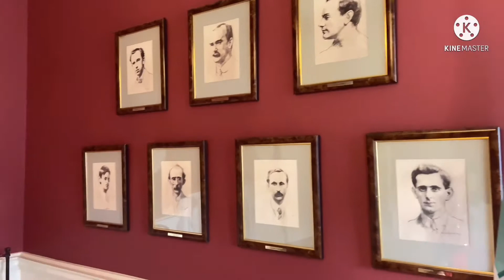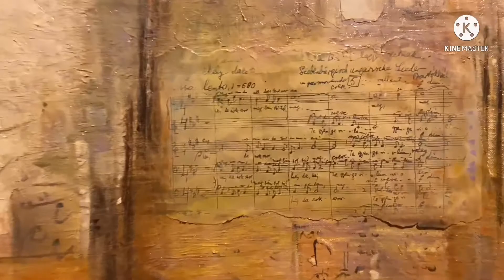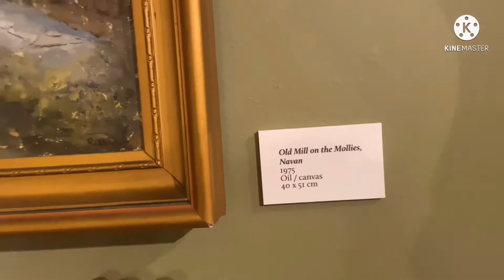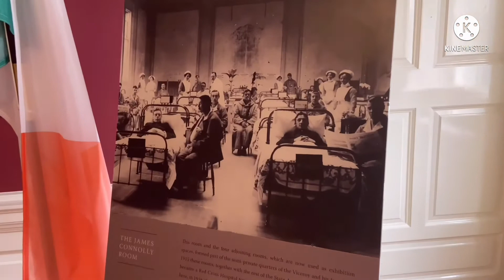Nhạc không lời ( Lồng hỉnh ảnh đi thăm LÂU ĐÀI DUBLIN)/5722/ Dũng Thuỷ+Tuấn Lơ